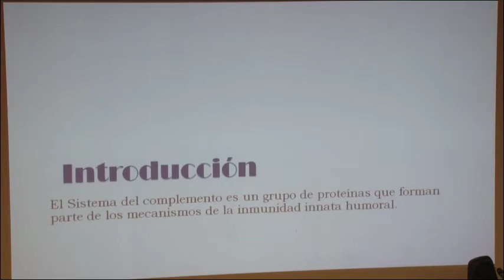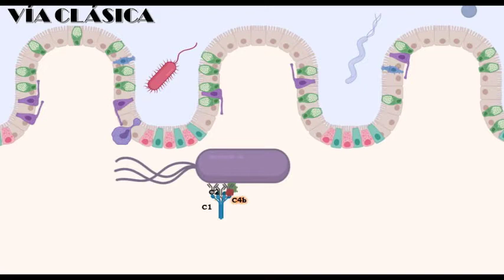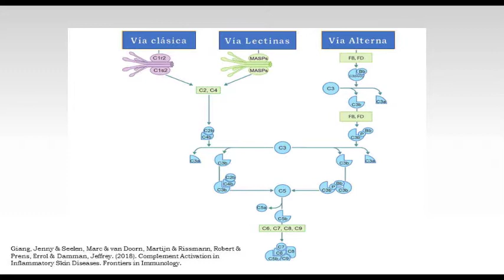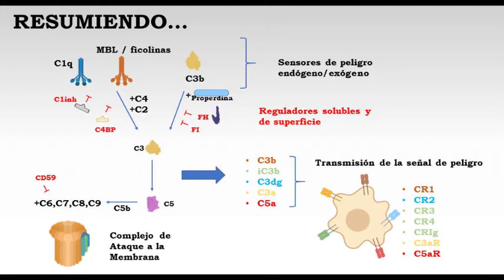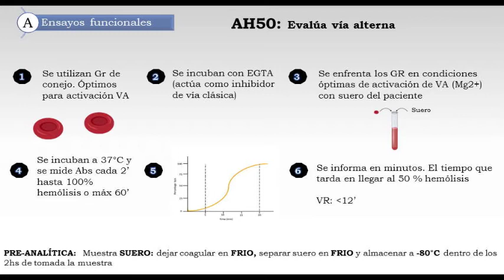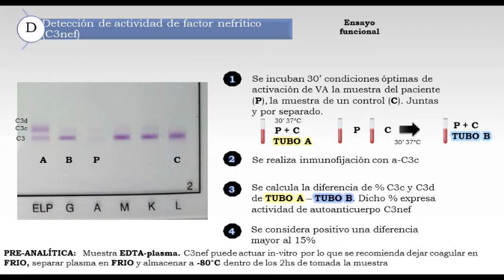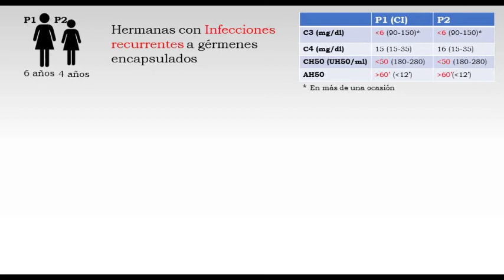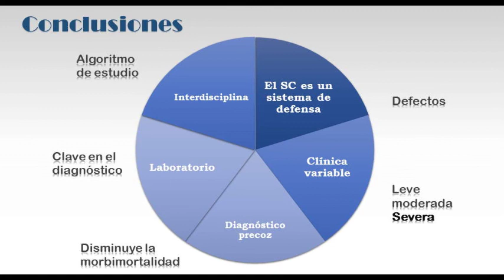Ateneos Febrero 2020 - Sistema del Complemento: Herramientas de Laboratorio.